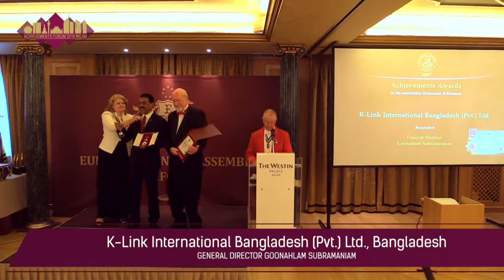Queen Victoria Award 2019 By Dato' Goonahlam Subramaniam